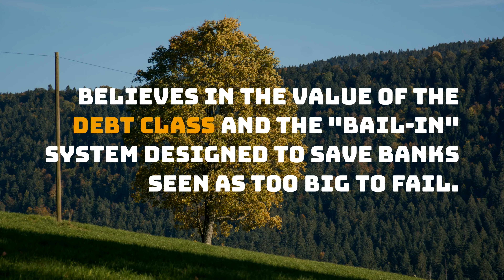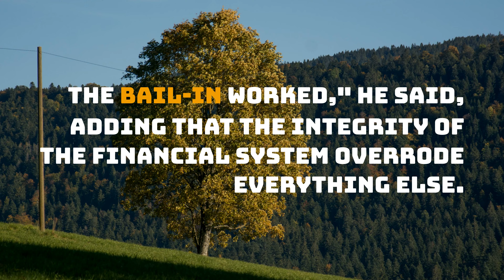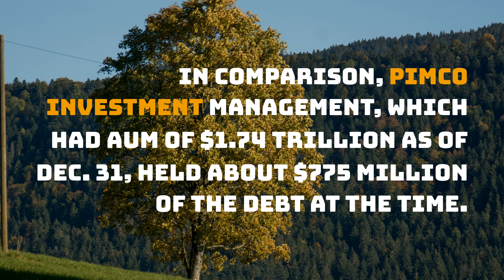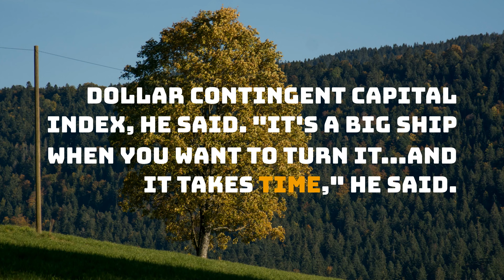Big Investors Of Swisse Credit